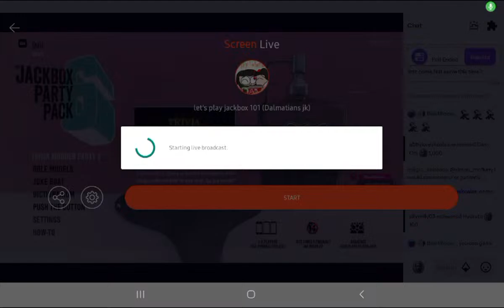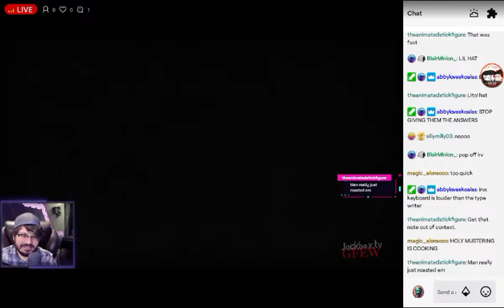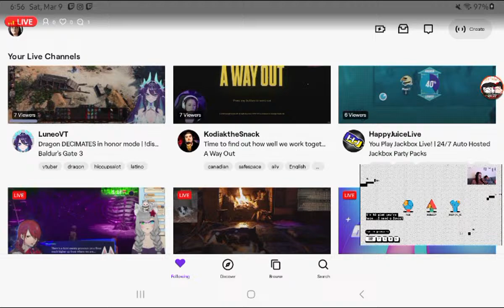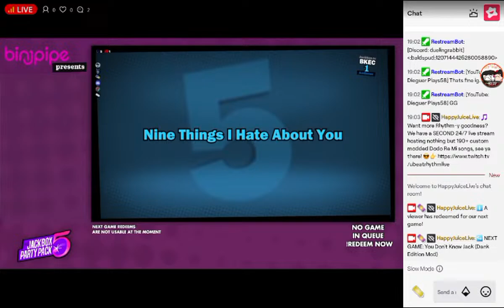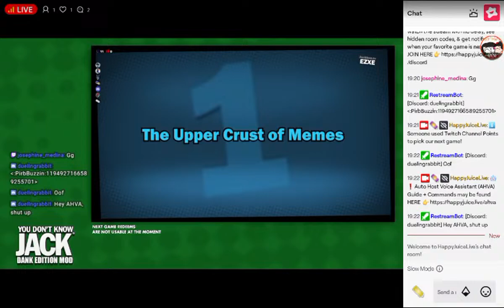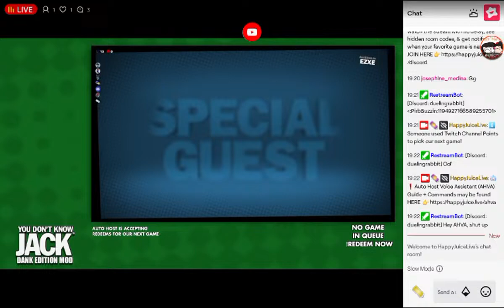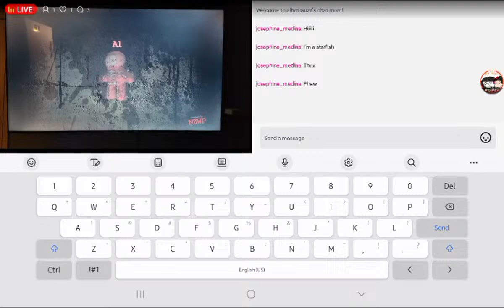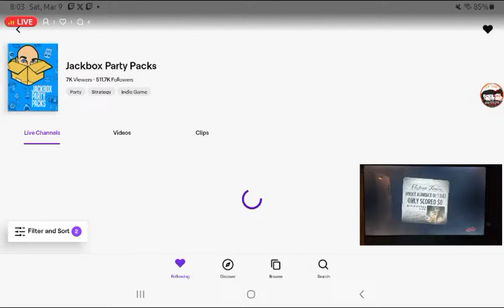let's play jackbox 101 (Dalmatians jk)